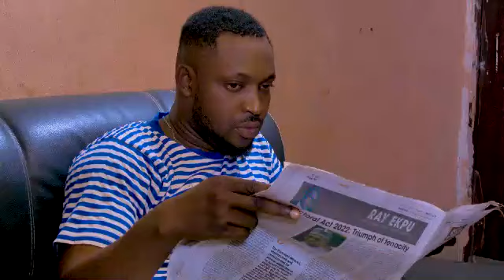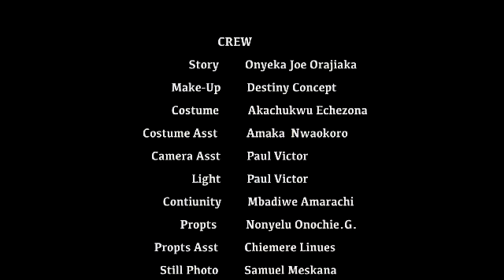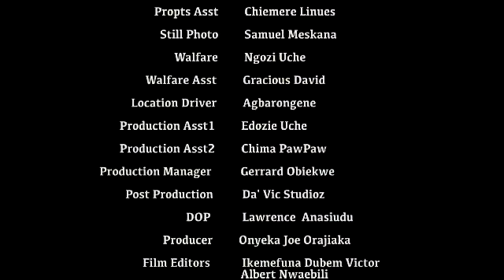JEALOUSY & ENVY 2 // 2024 LATEST TRENDING NIGERIAN NOLLYWOOD MOVIES movie film #2024